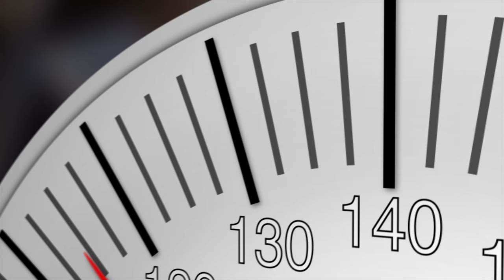Common Problems with a Deaerator - Boiling Point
Today on the Boiling Point, Jude talks to us again about some common DA problems. The deaerator is a key piece of equipment in your boiler room that when operating properly helps with efficiency and feed water treatment. The DA working properly relies on pressure and temperature and without those it doesn't work. Watch as Jude goes through some common problems that can stop the DA from properly working.

Key Terms:
Deaerator Maintenance
Deaerator Problems
Boiler Maintenance
Boiler Combustion Efficiency
Steam Education

We offer nationwide boiler rental. Get a quote within an hour!

4steamware.com - Purchase clever, steam industry themed t-shirts. All proceeds go to Kosair Charities.